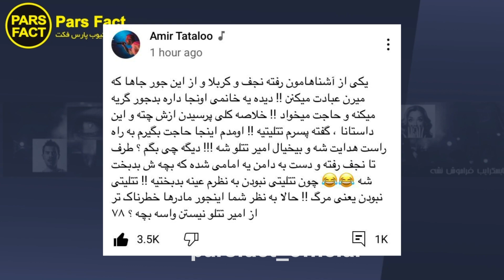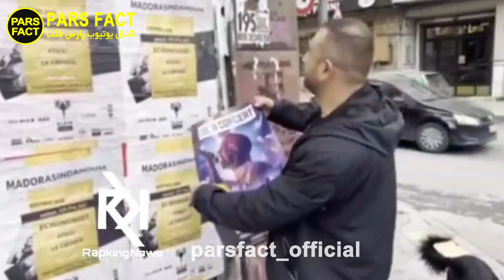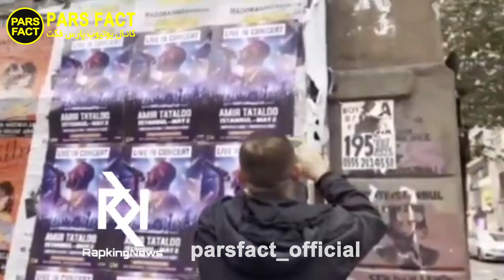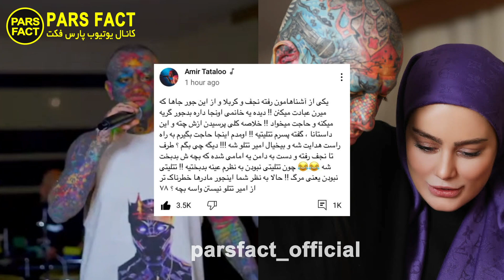ح.مله پوتک به دنیا جهانبخت و مهرادجم! پیام تتلو به دوستای سحرقریشی و د.عوای یک زن با فرزند تتلیتیش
تیکه جنجالی پوریا پوتک به دنیا جهانبخت و مهراد جم که کلی حاشیه به راه انداخته
صجبت های امیرتتلو در مورد زنی که پسرش رو برده کربلا تا از تتلیتی بودن خارج بشه و به راه راست هدایت شه که با واکنش جنجالی امیرتتلو روبرو شده
 و پیام امیرتتلو به دوستان و هواداران سحر قریشی و گفتنه اینکه تا یک سال اینده به سحر قریشی کاری نداشته باشین
پخش بنر و تبلیغات کنسرت امیرتتلو در خیابان های تهران و استانبول
د.عوای دوباره فدایی و زدبازی و ادعای فدایی در این مورد که یه بچه سهراب ام جی رو خ.فت کرده بوده و ازش پولاشو گرفته بود
پیشنهاد میکنیم این ویدیو رو تا انتها ببینیدو لایک و ساب یادتون نره

concert amir tataloo
music video jadid putak
کنسرت جدید امیرتتلو
موزیک ویدیو جدید پوتک